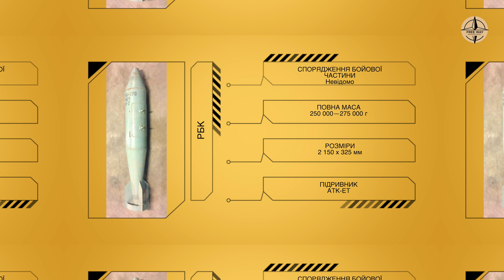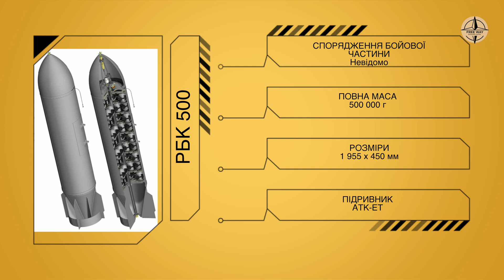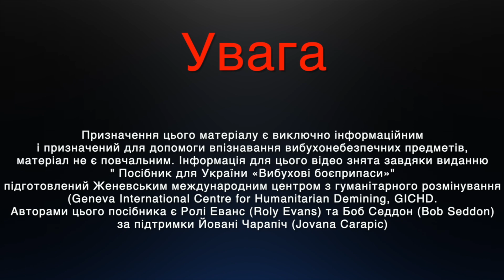Авіаційна бомба. Та види авіабомб.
Авіаційна бомба має давню історію. І спершу авіаційною бомбою називали ручні та гвинтівкові гранати, що скидалася льотчиками з борта літака. Також авіабомбами вважались артилерійські снаряди 75 мм. Але все змінилось із закінченням Першої Світової війни. У 1918 році Велика Британія, Франція та Німеччина створили осколкові, фугасні, бронебійні, хімічні та димові бомби. Вони мали крильові або кільцеві стабілізатори і були максимально схожими до сучасних бомб. Отже, судячи з цієї інформації авіаційна бомба – це вид авіаційних боєприпасів, які скидаються з літака і відокремлюються від тримачів за допомогою сили тяжіння чи невеликою швидкістю примусового відділення.

Ми продовжуємо серію відео про вибухонебезпечні предмети і у сьогоднішньому випуску поговоримо про те, що таке авіаційні бомби та їх види. Нагадаємо, що створення цих відео має мету навчити ідентифікувати небезпечні вибухові предмети спеціалістів з протимінної діяльності. Підготовка до цього випуску здійснена за матеріалами посібника "Вибухові боєприпаси", який підготував Женевський міжнародний центр з гуманітарного розмінування.

В основному тут були представлені :
- бомбові касетні
- фугасні
- та поєднання запалювального з осколково-фугасним призначенням бомб

Знайшовши компоненти від бомбових касетних вибухонебезпечних предметів слід уважно зафіксувати їх на мапі та очистити територію.

🇺🇦🇺🇦🇺🇦 Слава Україні!